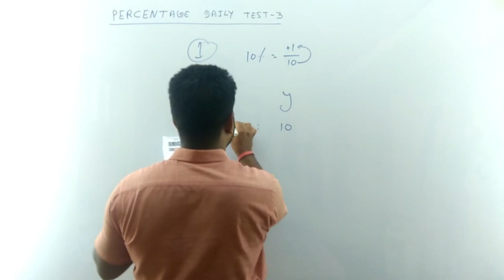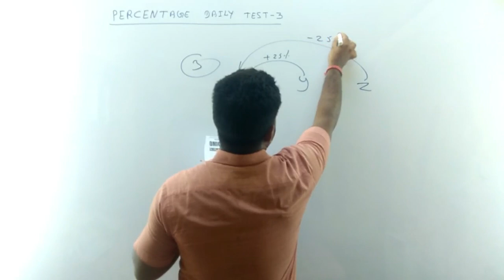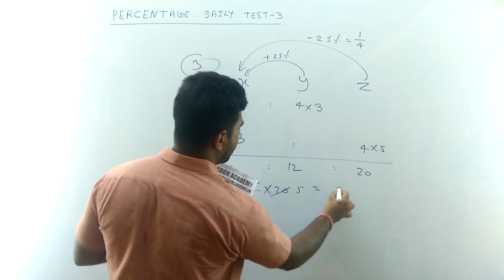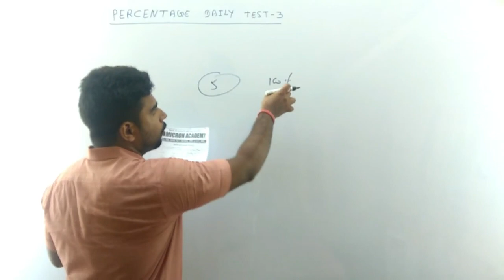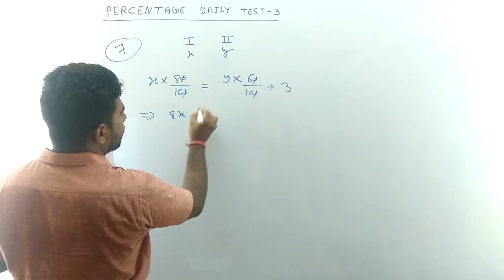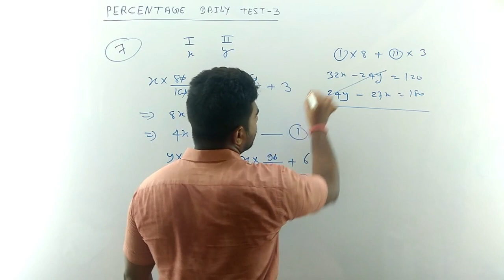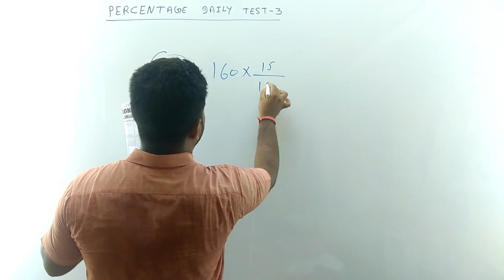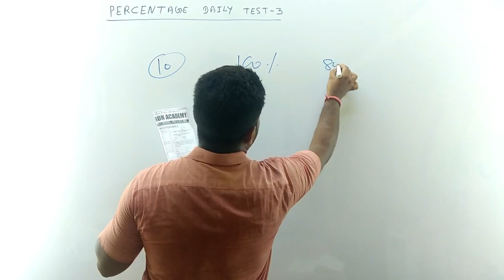PERCENTAGE TEST 3 BY A.K. RAI